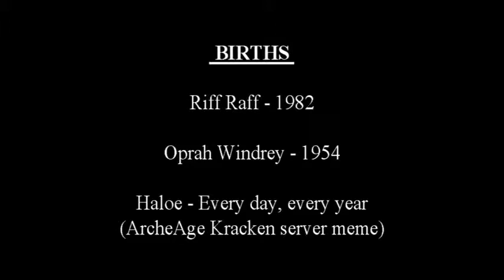TIFITHT...ITP 01/29/2016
Song in background is Frag Out by DJ ASSASS1N